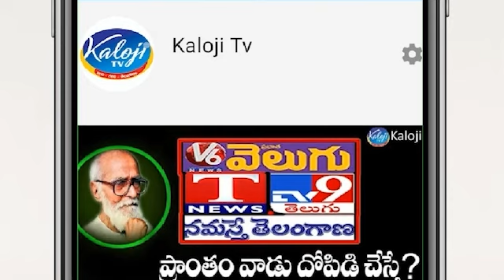TRS లీడర్స్ నిర్వాహకం..200 రూపాయలు ఇచ్చి ర్యాలీకి | Warangal | Kaloji TV